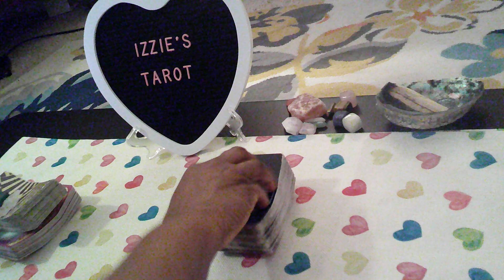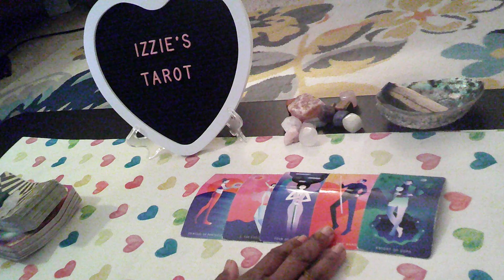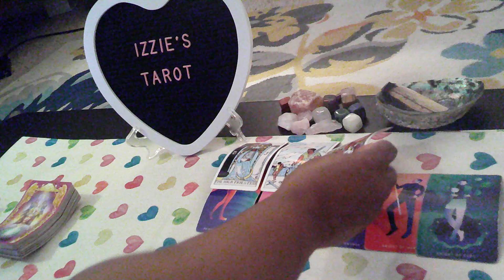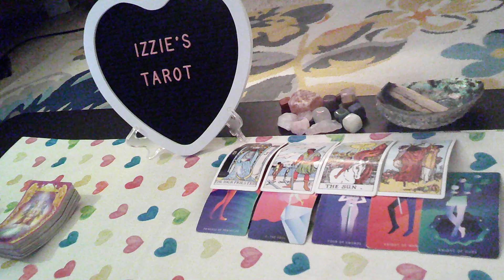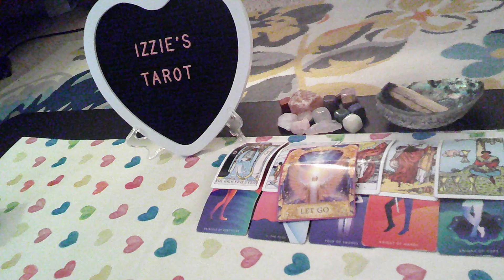Scorpio Love Prediction-7.17-7.23-A BREAK-UP To See Other Women! Wants YOU Back! NOT Interested!